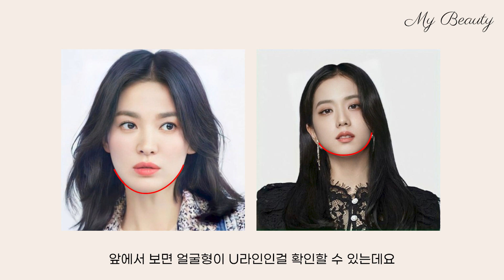[ENG/JP]귀티나는 사람의 4가지 특징 ( 나이가 들수록 고급스럽고 귀티나는 사람 연출법)ㅣ귀티나는 여자 매력 feat. 블랙핑크지수, 송혜교 | 마이뷰티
블랙핑크 지수님이 솔로 앨범 꽃 내셨죠. 뮤비보고 지수님 화보집인줄 알았어요. 정말 전형적인 고전미인 블랙핑크 지수님 오늘은 귀티나는 얼굴의 특징 블핑 지수편을 준비했습니다. 귀티나는 얼굴의 특징은 뭘까요? 실제로 어떻게 생겨야 귀티가 나고 또 어떻게 생기면 빈티가 난다. 이런 정답은 없어요 왜냐하면 우리는 다 소중하고 나의 고유한 아름다움이 있기 때문에 내 자신이 멋지다고 생각하고 당당할 때 내가 가장 빛나기 때문이에요.
하지만 대략적으로 우리가 볼 때 귀티가 난다 이런 포인트 들이 있긴 있어요. 만약 나에게도 그런 포인트 들이 있다면 그 부분을 살려준다면 좋겠죠? 그럼 시작하겠습니다.